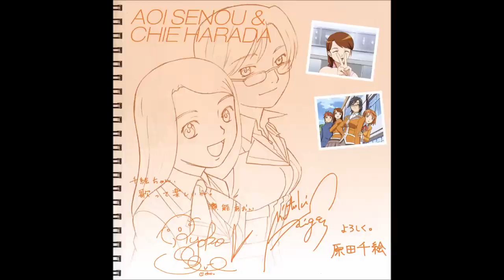Senou Aoi' and Harada Chie's Character Vocal Song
Aoi' and Chie's character song Houkago Hide and Seek sung by their Seiyuus Shintani Ryoko and Saiga Mitsuki. Nothing belongs to me apart from my love for the series. ^_^

If you're a fan of the Mai franchise, then please check out maiuniverse.yuku.com; the original forum for all Mai HiME fans everywhere and filled with lovely, welcoming people to talk to. X3